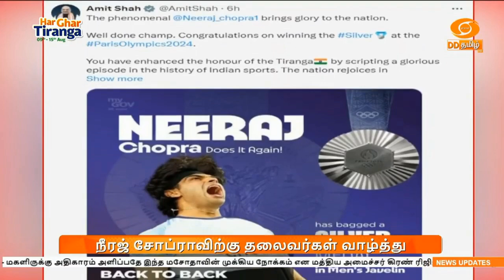ParisOlympics2024 | ஈட்டி எறிதலில் வெள்ளிப் பதக்கம் வென்ற நீரஜ் சோப்ராவுக்கு தலைவர்கள் வாழ்த்து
ஈட்டி எறிதலில் வெள்ளிப் பதக்கம் வென்ற நீரஜ் சோப்ராவுக்கு குடியரசுத் தலைவர் திரெளபதி முர்மு, பிரதமர் நரேந்திரமோதி உள்ளிட்ட தலைவர்கள் வாழ்த்து தெரிவித்துள்ளனர்.